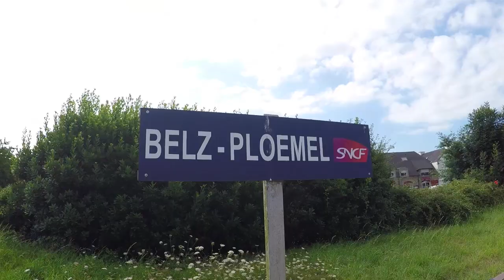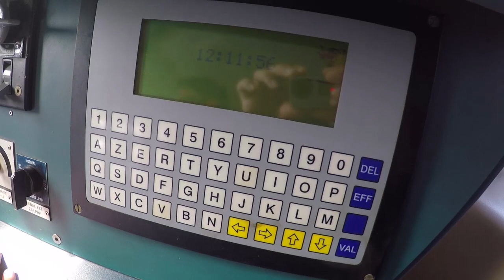Le plus beau trajet de Bretagne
par Evan de Bretagne, le youtubeur 100% pur beurre !